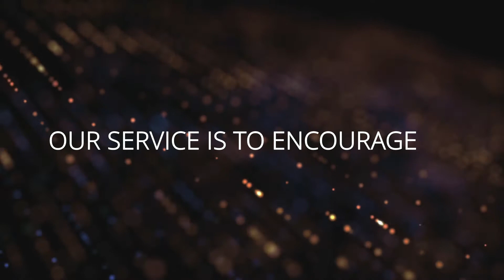Amazing Grace Ministries BAPTISM #1 2020